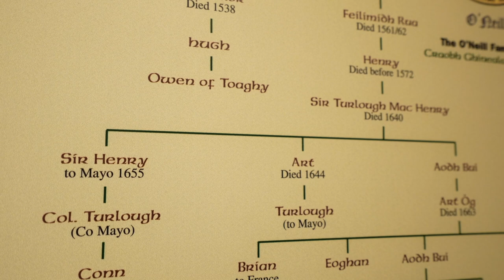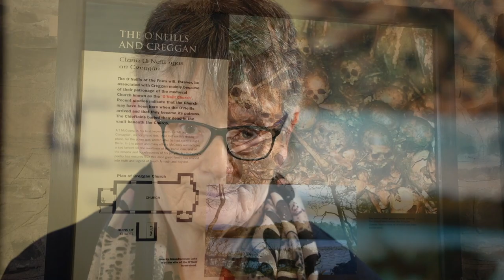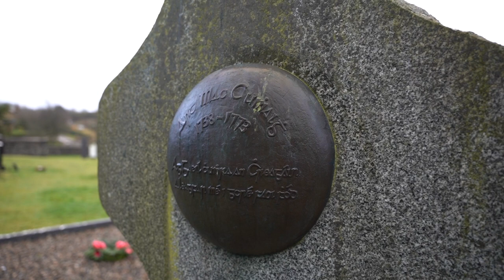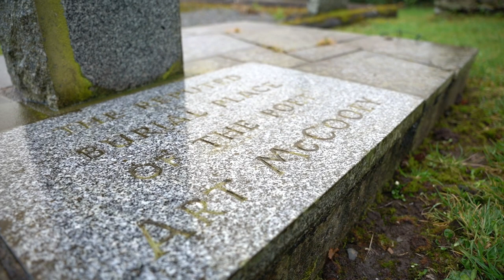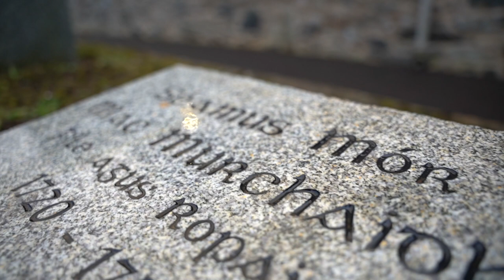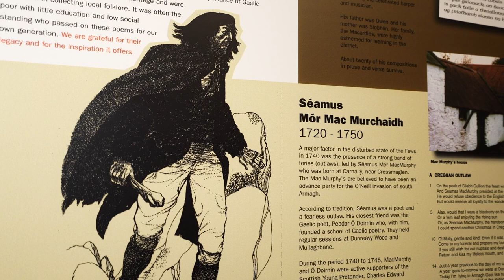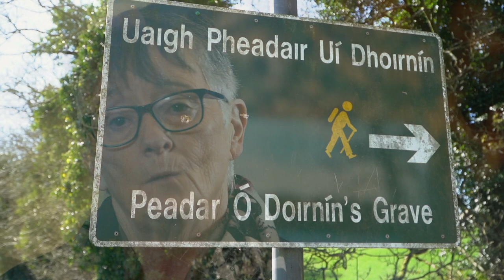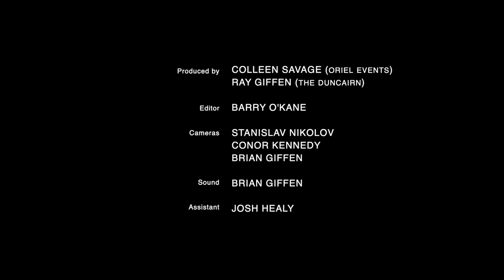The Ring of Gullion Sessions - Episode 1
The Ring of Gullion Sessions in partnership with Oriel Events is a showcase of the many wonderful artists, poets, musicians and historians that live in the area surrounding Slieve Gullion in South Armagh.  It was filmed in the beautiful Bluebell Lane Glamping site.

This episode features :
Martha Guiney & Ruairí Cunnane
Úna Walsh
Colleen Savage & Pádraig Carragher
Odhran Murphy
Joanna Doran
Bláithín Mhic Cana & Piaras Ó Lorcain
Sean MacDiarmada

Thanks to Newry Mourne & District Council and Arts Council NI for their support.